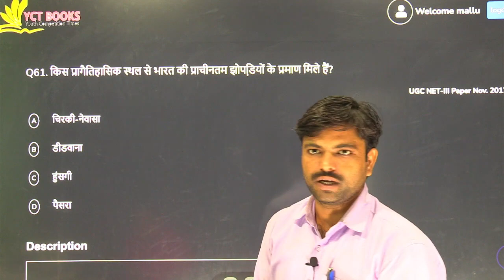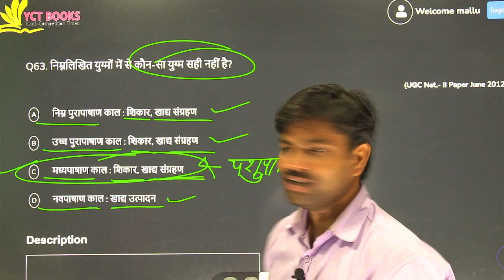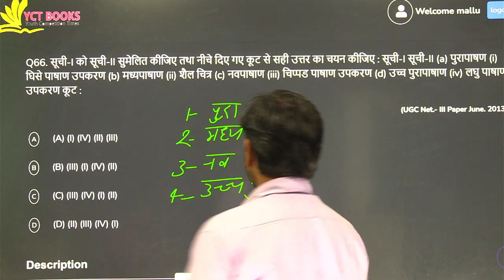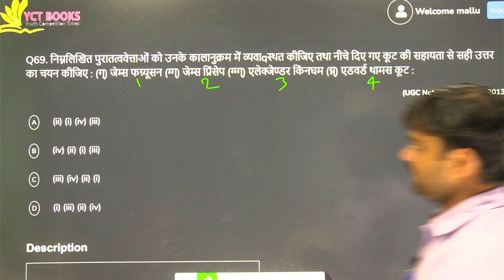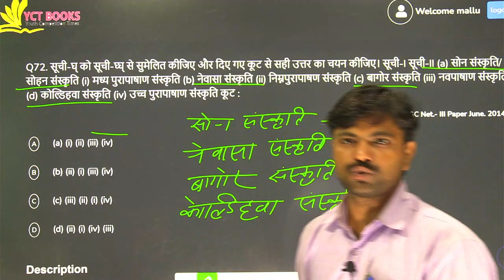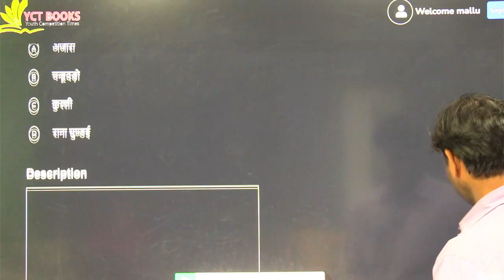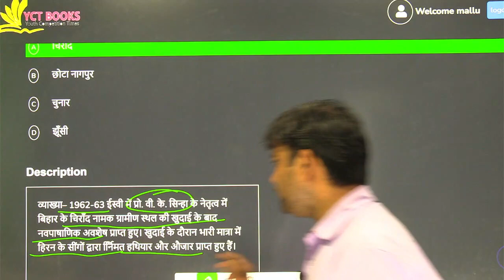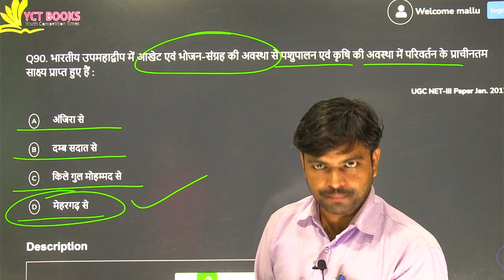TGT/PGT/LT/Ass.Prof./ANCIENT HISTORY(प्राचीन भारत):प्रागैतिहासिक संस्कृतियाँ IMPORTANT 30MCQs/SET-03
Book/Video Title:  TGT/PGT/LT/Ass.Prof./ANCIENT HISTORY(प्राचीन भारत):प्रागैतिहासिक संस्कृतियाँ IMPORTANT 30MCQs/SET-03
अगर आप इतिहास विषय से किसी Exam की तैयारी कर रहे है तो यह विडिओ आपके लिए बहुत उपयोगी साबित होने वाला है MCQ प्रश्नों के माध्यम से सभी विकल्पों की  भी बेहतरीन व्याख्या है, अगर अभी तक आपने  हमारे चैनल को सबस्क्राइब नहीं किये तो देर न करें, जिससे की हमारे सभी Videos की जानकारी आप तक पहुचे सबसे पहले,

 अपनी तैयारी को दे नया आयाम और हासिल करें अपना मुकाम YOUTH COMPETITION TIMES(YCT) के साथ,
You can buy BOOKS from below links:

tgt pgt history classes, tgt pgt history youth, tgt pgt history by YCT
tgt pgt history practice set, tgt pgt history syllabus, tgt pgt history previous year question paper, tgt pgt history book , tgt pgt history best book
tgt pgt history paper, tgt pgt history syllabus 2022, tgt pgt history practice, tgt ancient history, pgt ancient history syllabus, pgt ancient history paper, pgt ancient history
up pgt ancient history, ancient history book for pgt, pgt history online classes, pgt history, pgt history previous year question paper, pgt history syllabus in hindi , pgt history cut off 2021
pgt history solved papers, pgt history ki taiyari kaise kare, pgt history paper 2021, pgt history syllabus 2022 , pgt history ke liye best book
pgt history, pgt history practice set , pgt history book list, pgt history vacancy 2022, lt grade history paper 2018, lt grade history classes, lt grade history syllabus, lt grade history yct
lt grade history practice set, lt grade history book, lt grade history syllabus in hindi, lt grade tgt history, lt grade history ka syllabus, up lt grade history syllabus, ancient history for lt grade